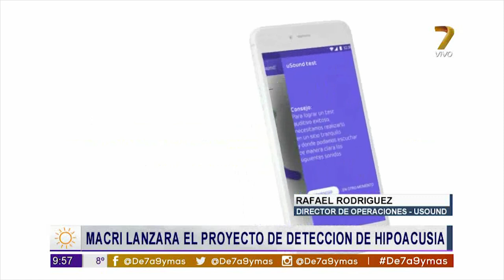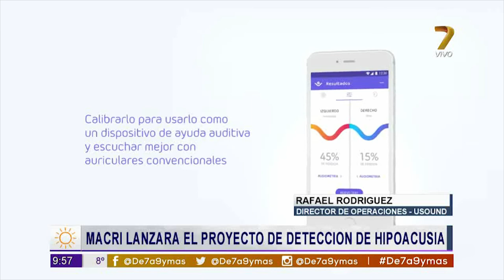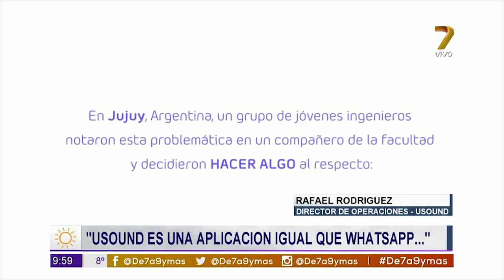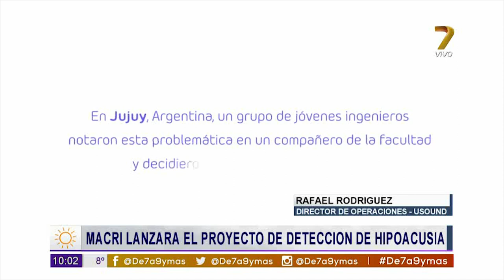Rafael Rodriguez Proyecto Hipoacusia De7a9 160818